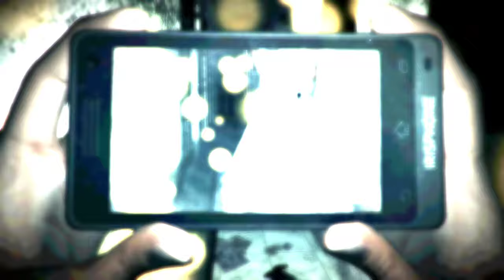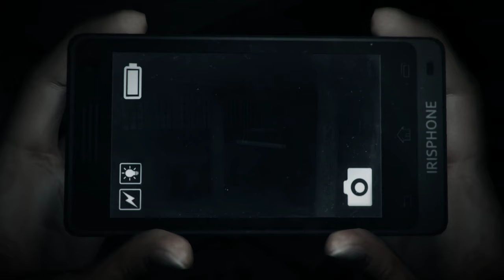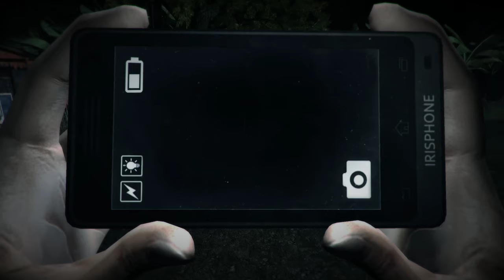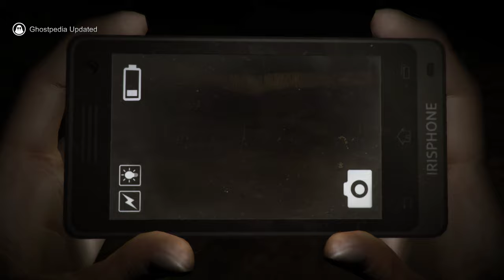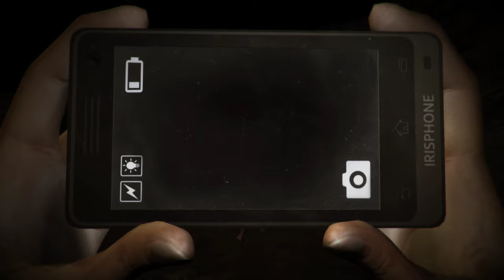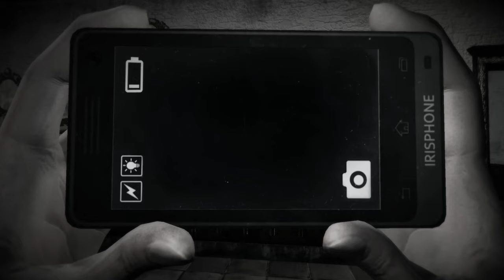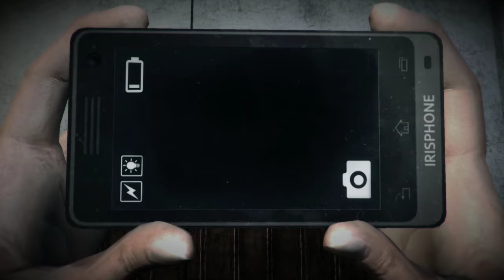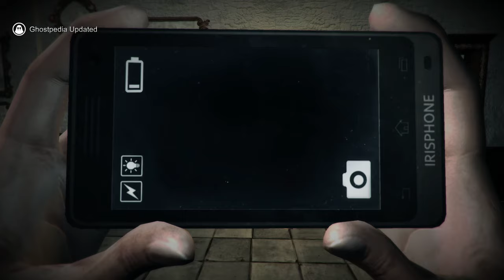DreadOut (part 7 - FINAL) | Wrong Turn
Speeding through act 1 and 2 to get the alternate ending.

—GAME INFO—
Developer: Digital Happiness
Publisher: Digital Happiness
Release Date: May 15, 2014
Platforms: Computer